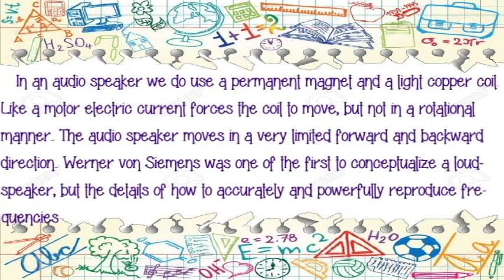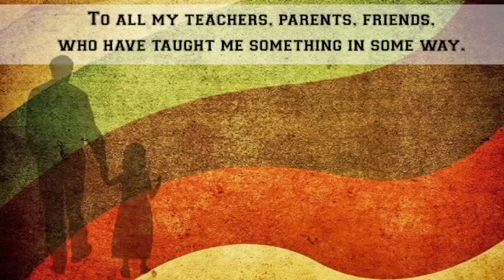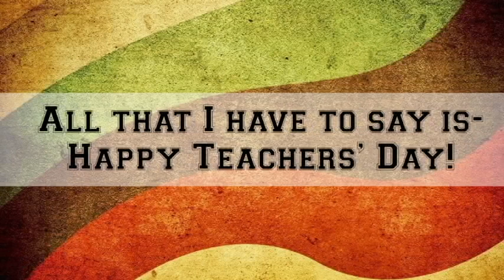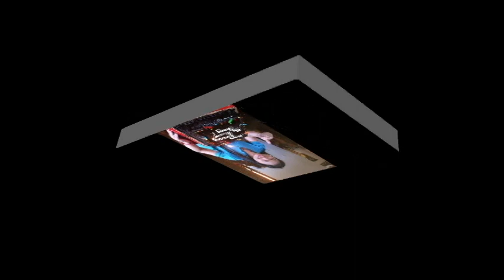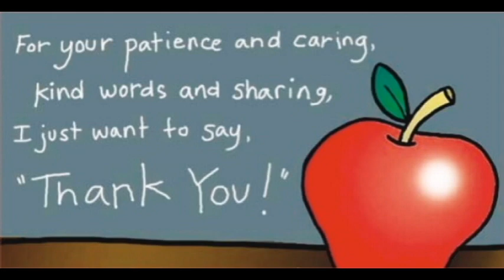HAPPY TEACHER'S DAY -Group2 Tribute to all Faculty of SRNHS-Gapan City, N.E.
This video was made by G10-HUMILTY Group II (A TRIBUTE TO ALL THE TEACHER OF SAN ROQUE NATIONAL HIGH SCHOOL - GAPAN CITY NUEVA ECIJA) In compliance of Grade 10 Students with their quarterly performance task in Science specifically with the topic ELECTROMAGNETIC INDUCTION. Using materials that use both electricity and magnetism. Each group of the class were tasked to record a 5 minute audio visual presentation related to the celebration of World Teacher's Day.